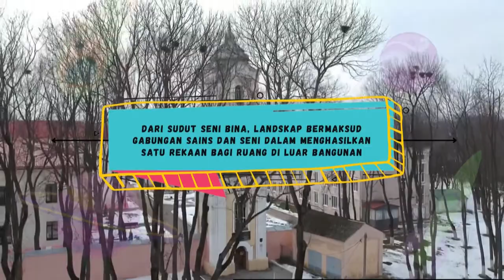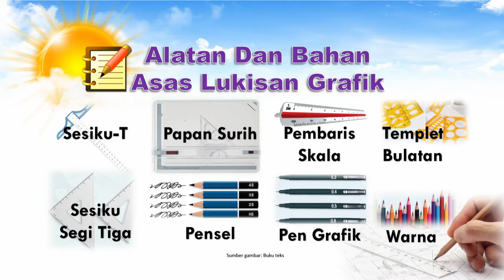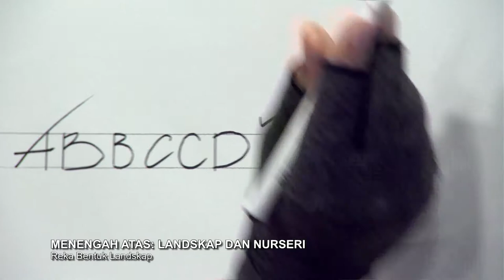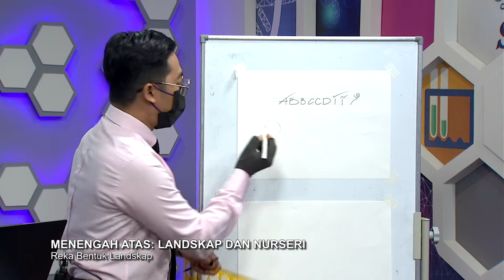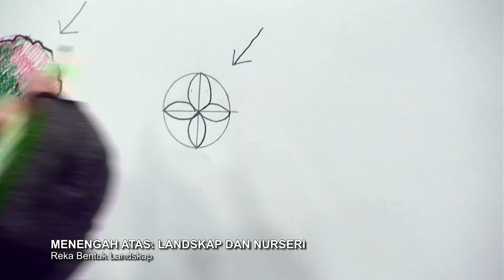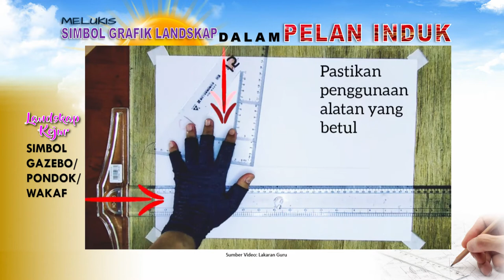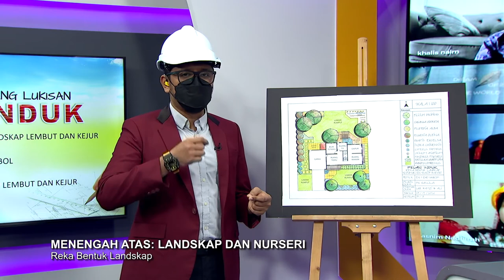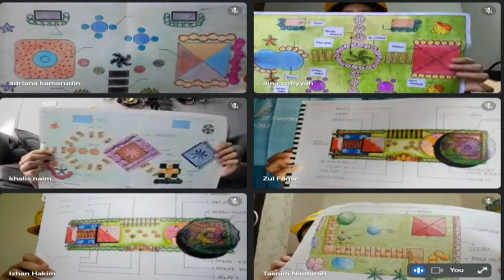DidikTV | Teroka Ep 366 | Menengah Atas | Landskap Dan Nurseri | Reka Bentuk Landskap